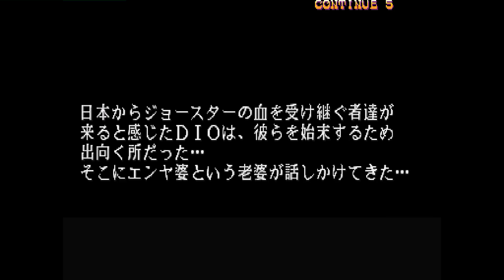JoJo's Bizarre Adventure: Heritage for the Future: Evilguy120 (AU, Rank C) vs funky-monky (AU, Ran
(AU) Evilguy120 vs (AU) funky-monky - 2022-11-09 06:45:37
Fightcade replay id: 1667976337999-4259